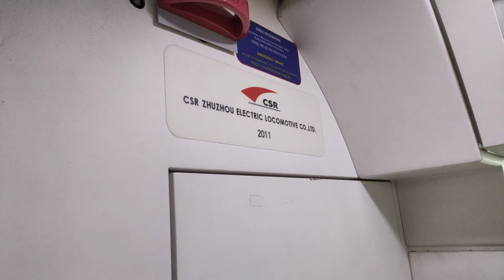【KTM Komuter Utara Padang Besar Line】Boarding CSR Zhuzhou EMU Train SCS18 at Butterworth Station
Filmed this video during my 2021 Alor Setar trip. Taking KTM Komuter Utara Padang Besar Line from Butterworth, Penang towards Alor Setar, Kedah. This train is adapted from Klang Valley's Komuter Line's trainset, instead of the line's own trainset.

Time: 31/10/2021 (Sunday) 8:20am
Trainset: CSR Zhuzhou EMU (SCS18)
Remark: NOT a full ride.